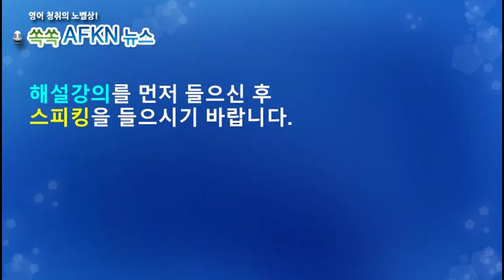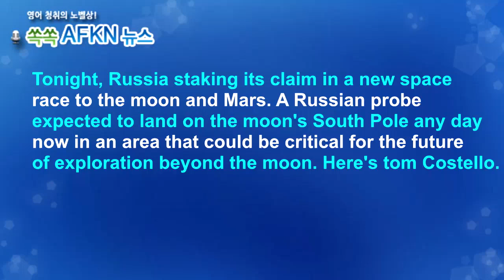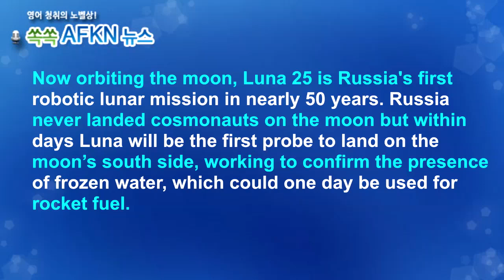[영어뉴스청취] 미.러 달 탐사 경쟁_스피킹강의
러시아가 새로운 우주경쟁에서 입지를 다지고
있습니다. 러시아가 1976년 이후 47년 만에
달 탐사선을 보낸 것인데요. 하지만 러시아
로봇 탐사선 루나 25호가 궤도를 벗어나 통제 불능
상태가 됐고, 추락 후에 소멸했다고 합니다.
달 착륙 시도 전 달의 궤도를 돌고 있을 때 나온
기사입니다.
★★★이벤트★★★
1. 구독자 수가 지금의 약 두배인 8천명 도달 시
2. 또는 해설강의 월 평균 조회수 1000회 도달 시